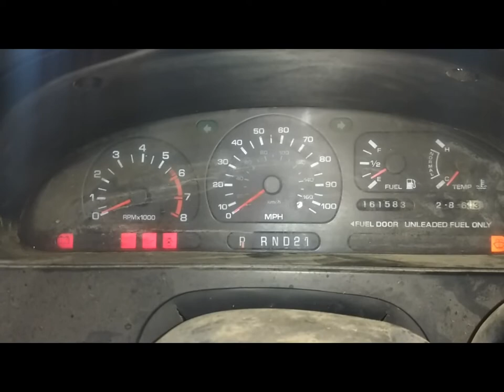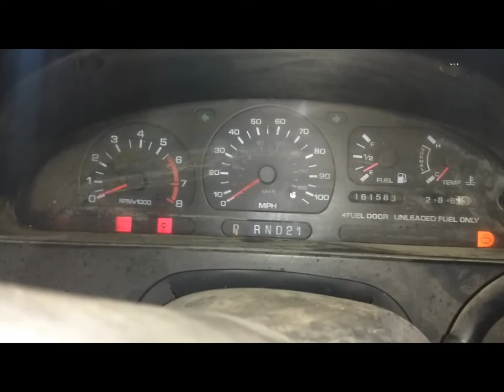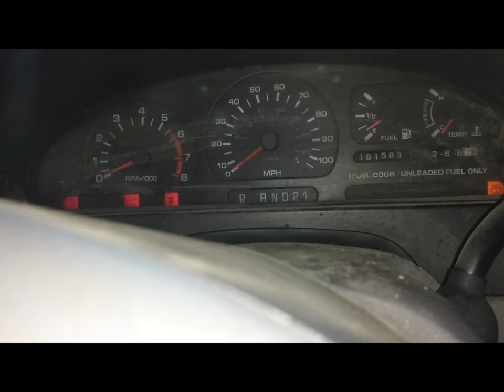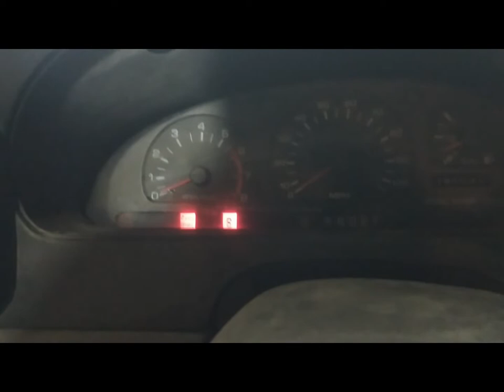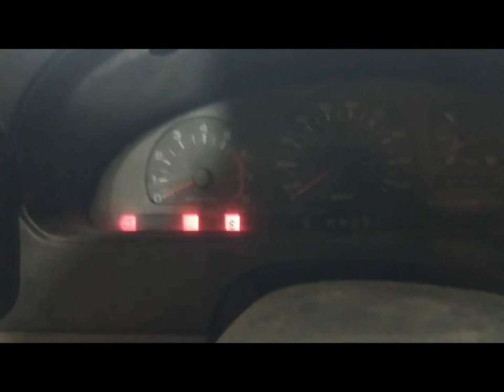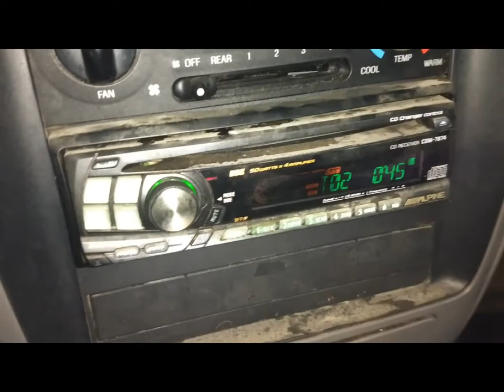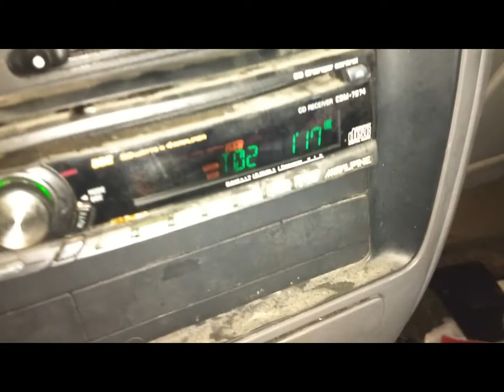Trying to get my junk running